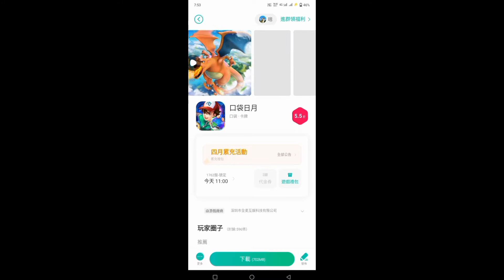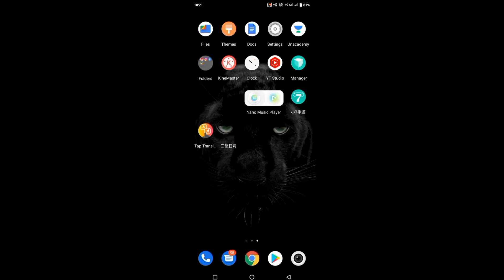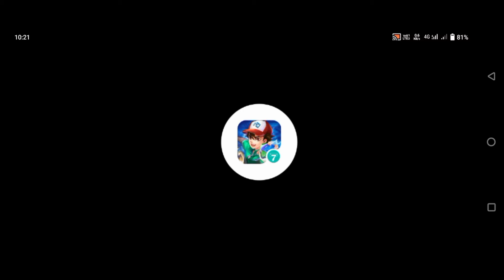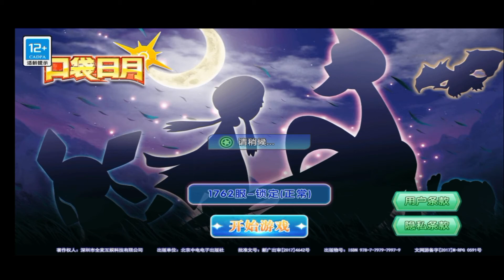Mons Awaken New Version Download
Pokemon sun and moon download

pokemon sun and moon gameplay
pokemon moon
pokemon sun and moon episode 1
pokemon sun and moon walkthrough
Mons awaken
mons awaken gameplay
pokemon sun and moon part 1
pokemon sun walkthrough
new pokemon game
pokemon games
How to downlode mons awaken

Download Mons Awaken 2.0 for Android // Pocketown latest version

Evolve legend
pocket fantasy
Mons awaken glitch
alan clute
pokemon cards

mons awaken gameplay
pokemon sun and moon
mons awaken android
poketown
@Alan Clute
poketown gameplay
poketown android
poketown ios
pocketown android
alan clute
mons awaken gameplay
Mons awaken
mons awaken android
poketown gameplay
poketown android
poketown ios
pocketown android
Mons awaken hack
Mons awaken glitch
pokemon moon
new pokemon game
pokemon adventure android
pokemon adventure gameplay
pokemon cards